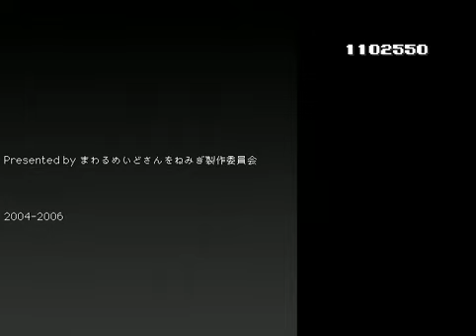Let's Play Mawaru Maid-san wo Nemigi ~BLIND~ [German] #04 Episches Finale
Die Existenz der Erde steht auf dem Spiel.
Otakus, versammelt euch zur letzten Schlacht!